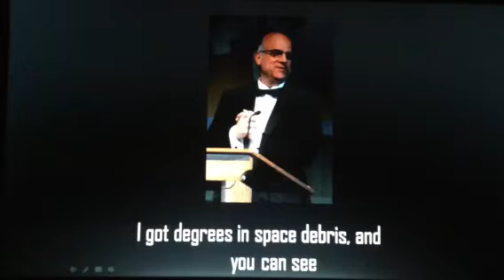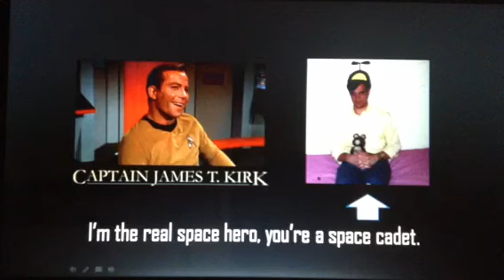Epic Rap Battle--William Schonberg vs.William Shatner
For my good friend, Dr. Bill Schonberg, a long time colleague and co-author on dozens of space debris papers. Thanks for being a good sport, Bill. : )